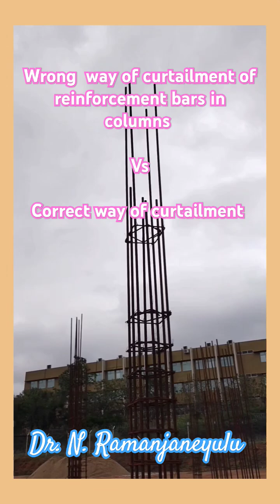Curtailment of Bars in Columns: Wrong vs Right Practice Explained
Many site engineers and workers make critical mistakes when curtailing bars in columns, leading to weak structural connections and safety issues. In this short video, we clearly show the wrong and correct methods of bar curtailment in RCC columns. Whether you're a student, site engineer, or faculty, this visual explanation will help reinforce proper detailing practices as per IS codes.

Watch, learn, and avoid costly site errors!